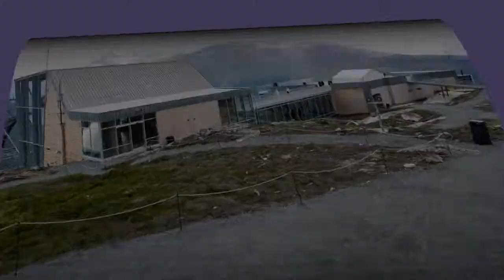Skylift. Gondolbanen i Loen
Gondolbanen Skylift i Loen